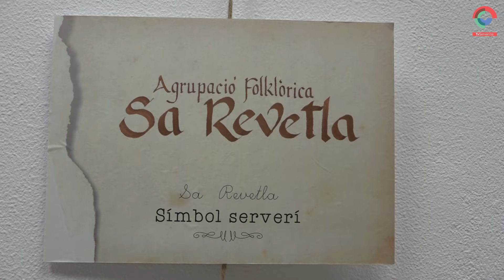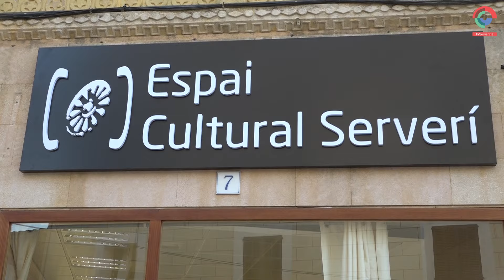Inauguració de l'Espai Cultural Serverí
A la plaça de Sant Joan núm. 7, s'ha inaugurat l'espai cultural serverí, ho ha fet albergant una exposició de Sa Revetla, que ha complit enguany els 60 anys i és un referent cultural del nostre poble.